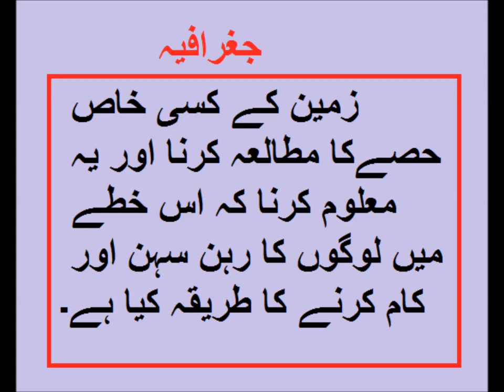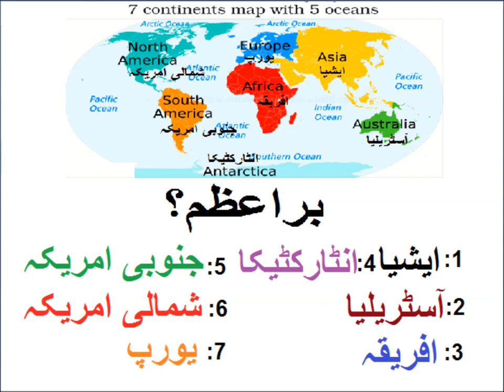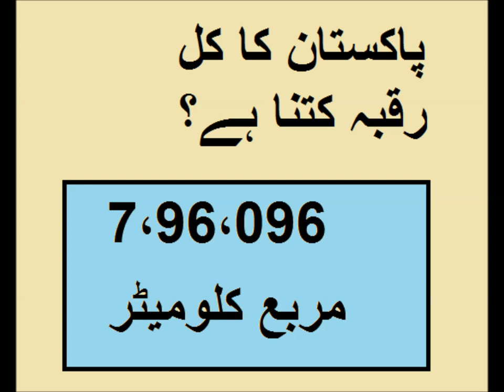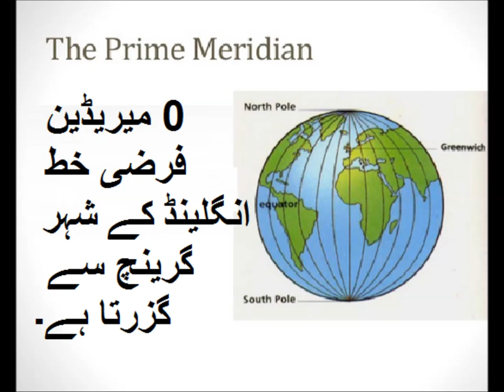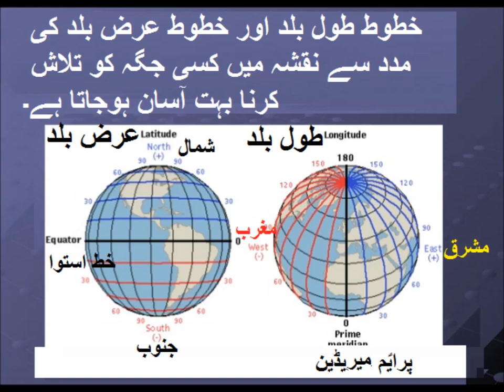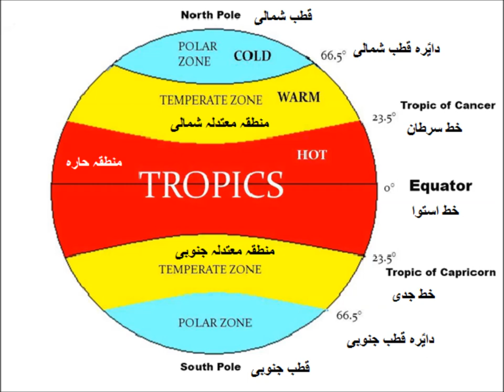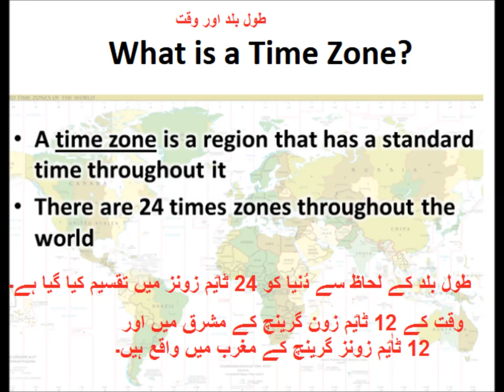Pakistan Geography/پاکستان کا محل وقوع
pakistan location lesson 1 for grade 5 kids in urdu
In this video you learn about Pakistan is a country located in South Asia. It is bordered by Afghanistan and Iran to the west, India to the east, and China to the northeast. To the north, it borders the disputed territory of Jammu and Kashmir, which is administered by India but claimed by both India and Pakistan. To the south, it borders the Arabian Sea.
Pakistan has a population of over 220 million people, making it the fifth most populous country in the world. The capital city of Pakistan is Islamabad, while its largest city and financial center is Karachi. Lahore, Faisalabad, Rawalpindi, and Multan are among the other major cities in the country.
Pakistan is known for its diverse culture, stunning natural beauty, and rich history. Some of its notable landmarks include the Badshahi Mosque, Lahore Fort, and the Khyber Pass. The country is also home to several mountain ranges, including the Himalayas, the Hindu Kush, and the Karakoram.